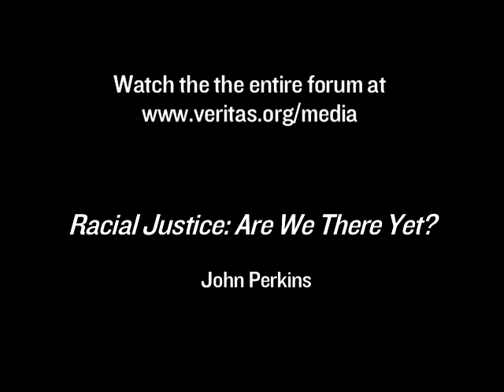John M. Perkins - What is Justice?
- What is justice? And are we there yet? John M. Perkins, former sharecropper, community organizer, social rights activist, and Christian, gives his take at The Veritas Forum at UCSB, 2005.